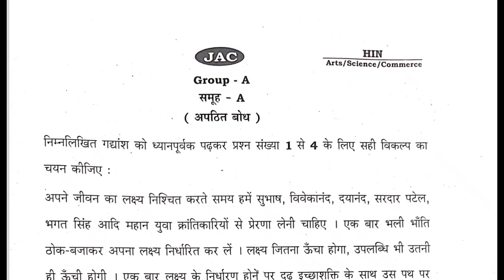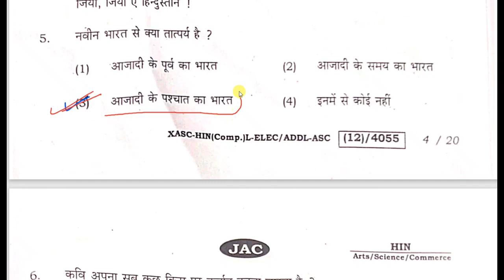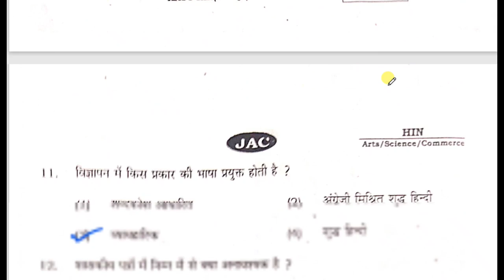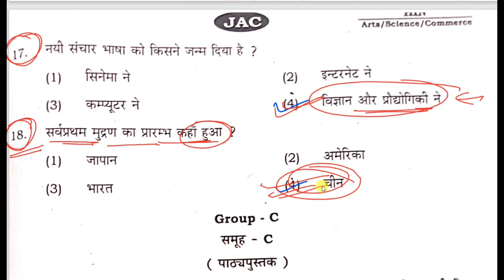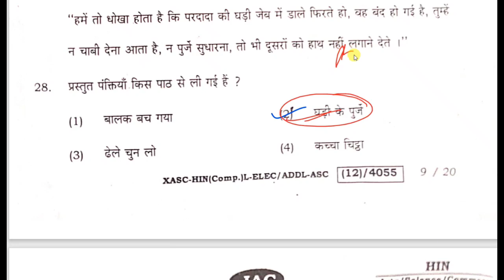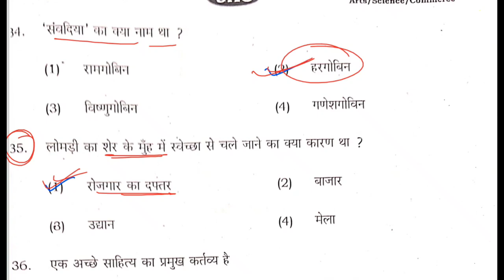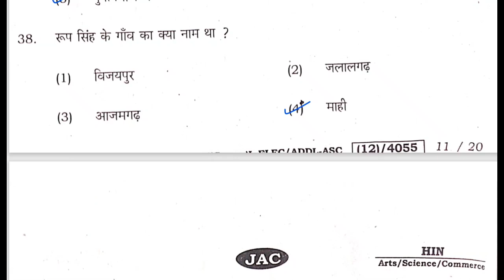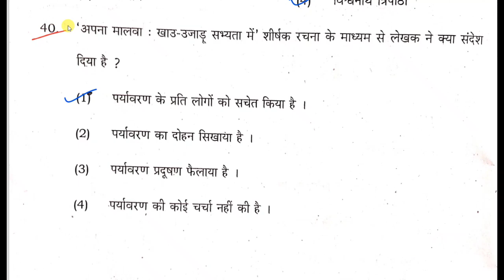Class 12 Hindi Elective Answer Key 2023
( CUET , B.A. , B.Sc. , B.Com)